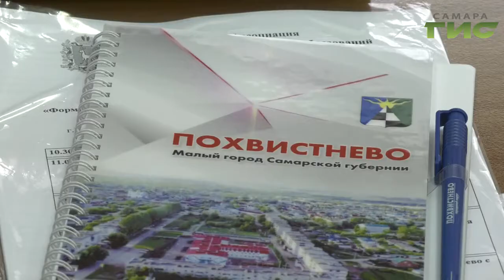В Похвистнево прошло заседание Ассоциации "Совета муниципальных образований Самарской области"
Обсудили реализацию нацпроектов и поделились опытом работы. В Похвистнево прошло заседание Ассоциации "Совета муниципальных образований Самарской области", которую возглавляет глава Самары Елена Лапушкина. Основное внимание во время визита уделили реализации национальных проектов. Что сделано в городе за год, узнала Лариса Шалфаст.